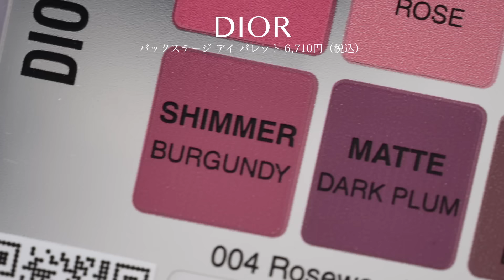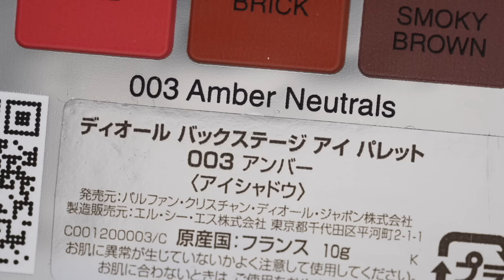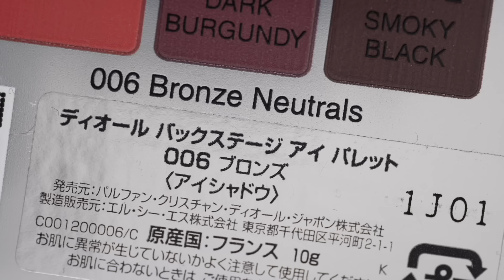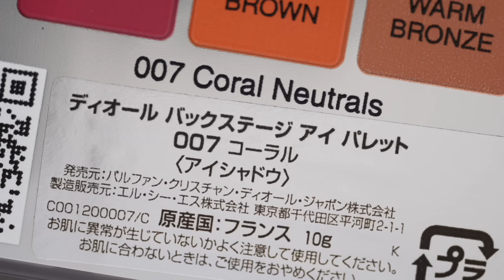【全色比較】ディオールのバックステージアイシャドウ徹底レビュー【イエベ/ブルベ】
今日はデパコスアイシャドウの中でも超大人気のディオールのアイシャドウをレビューしました✨なるべく見たままの色が映るように撮影したので、色選びの参考になれば幸いです！

►使用したコスメ
00:00 ディオール/バックステージ アイパレットレビュー
01:21 002 クール
02:02 003 アンバー
02:40 004 ローズウッド
03:16 006 ブロンズ
04:01 007 コーラル
04:40 009 バーガンディー
05:21 全色比較/パーソナルカラー

▶︎免責事項
この動画はスポンサー提供ではありません。商品提供していただいた商品が含まれる場合がございます。今後のコンテンツ制作の助けになるので、宜しければご利用ください。